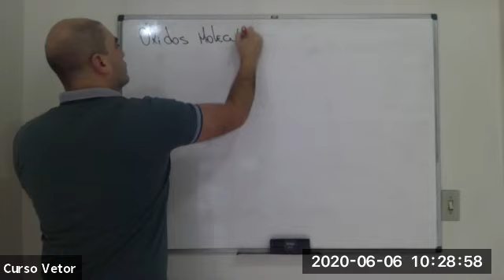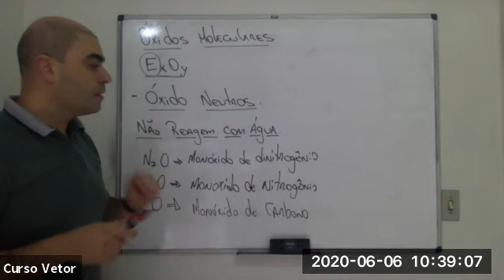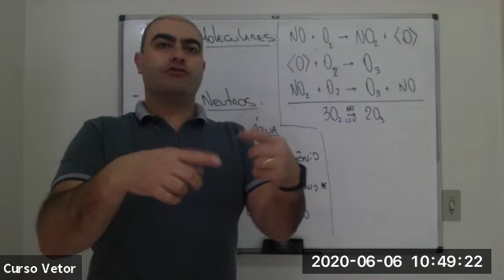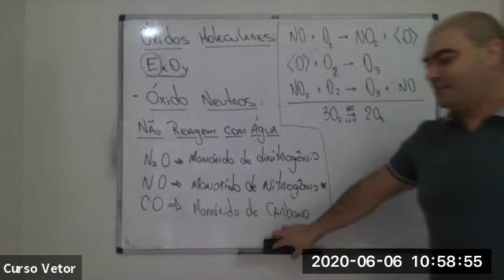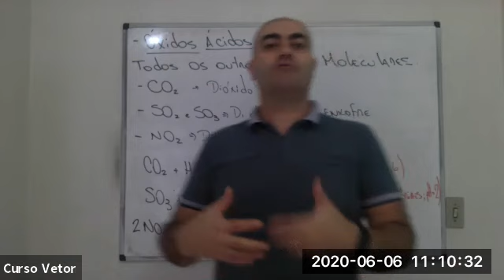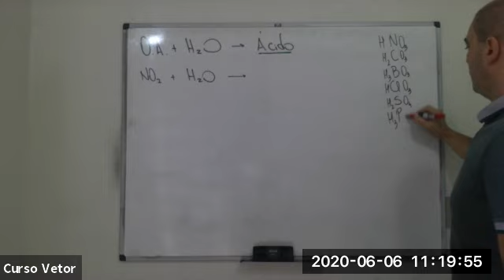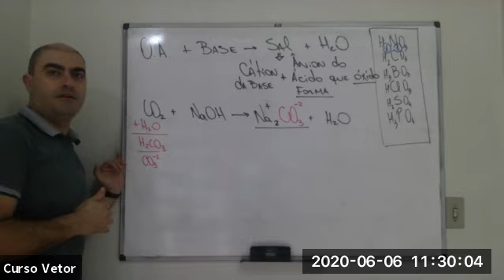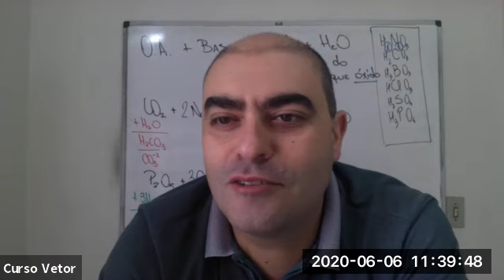Química 3 - Prof Alvanio